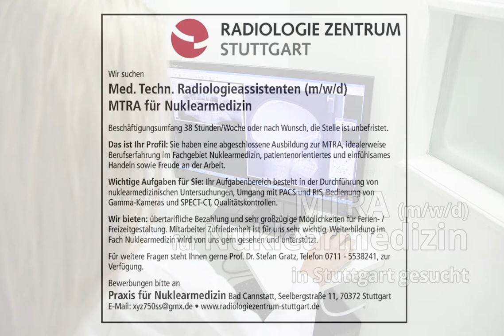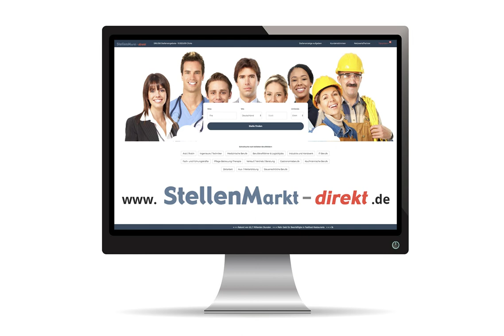MTRA für Nuklearmedizin (m/w/d) in Stuttgart, gesucht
Wir suchen
Med. Techn. Radiologieassistenten (m/w/d)
MTRA für Nuklearmedizin

Beschäftigungsumfang 38 Stunden/Woche oder nach Wunsch, die Stelle ist unbefristet.

Das ist Ihr Profil: Sie haben eine abgeschlossene Ausbildung zur MTRA, idealerweise Berufserfahrung im Fachgebiet Nuklearmedizin, patientenorientiertes und einfühlsames Handeln sowie Freude an der Arbeit.

Wichtige Aufgaben für Sie: Ihr Aufgabenbereich besteht in der Durchführung von nuklearmedizinischen Untersuchungen, Umgang mit PACS und RIS, Bedienung von Gamma-Kameras und SPECT-CT, Qualitätskontrollen.

Wir bieten: übertarifliche Bezahlung und sehr großzügige Möglichkeiten für Ferien- / Freizeitgestaltung. Mitarbeiter Zufriedenheit ist für uns sehr wichtig, Weiterbildung im Fach Nuklearmedizin wird von uns gern gesehen und unterstützt.

Bewerbungen bitte an
Praxis für Nuklearmedizin Bad Cannstatt, Seelbergstraße 11, 70372 Stuttgart

Foto: Pixabay.de